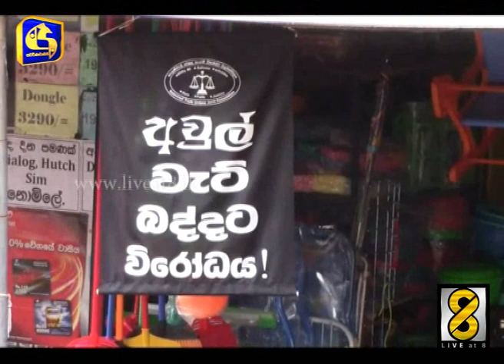වැට් බද්දට එරෙහිව වෙළඳුන්ගේ කළු කොඩි විරෝධය